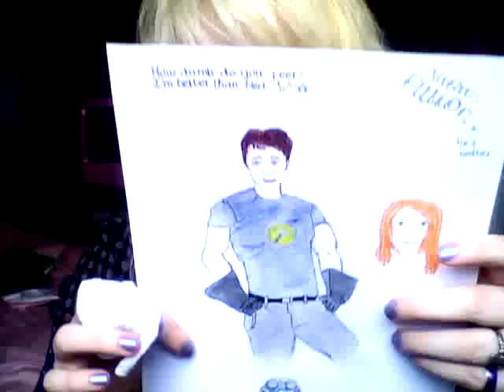1/7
I have Nobody Wants to be Moist by Simon Helberg stuck in my head o-o
I'm not usually this pessimistic. xD